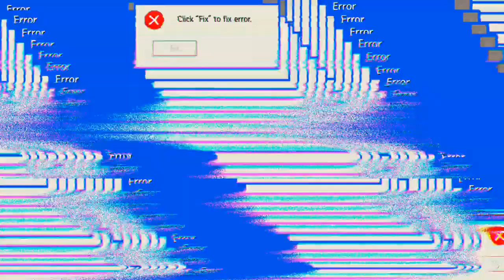Urlaub vorbei 'Free Fire'